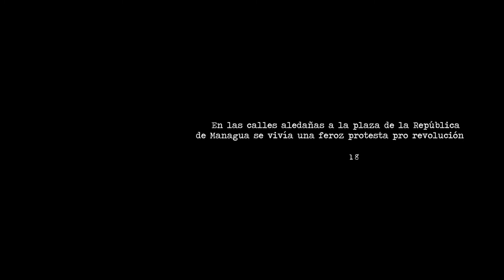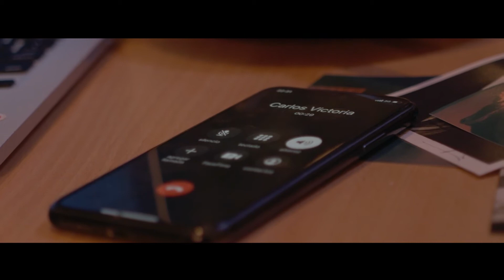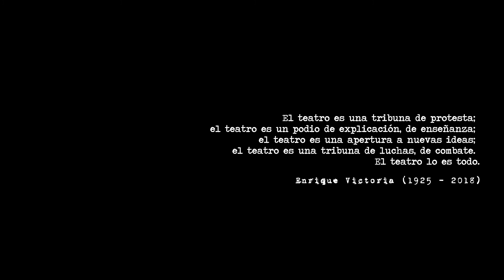MATICES: ENRIQUE VICTORIA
Este contenido narra la historia de uno de los artistas peruanos más destacados del teatro y el cine nacional: Enrique Victoria.
Es protagonizado por su hijo -y también actor- Carlos Victoria.